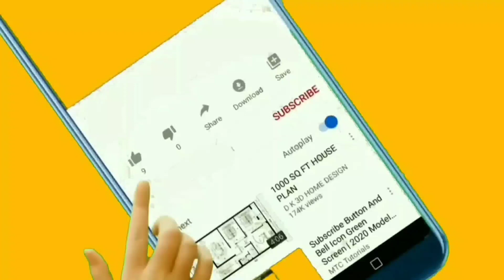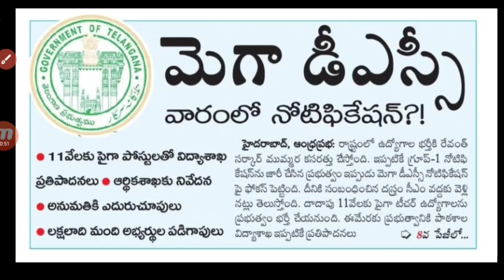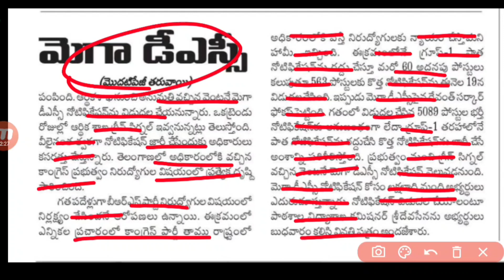TS మెగా డీఎస్సీ నోటిఫికేషన్ విడుదల||TS Mega DSC Notification Latest Update Today 2024